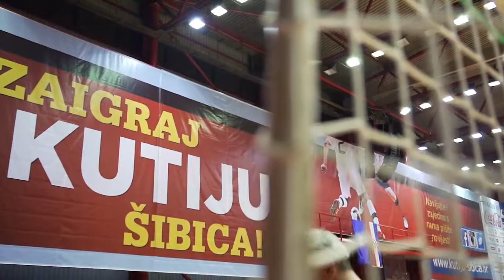45 MNT Kutija sibica 2015 powered by Coca Cola